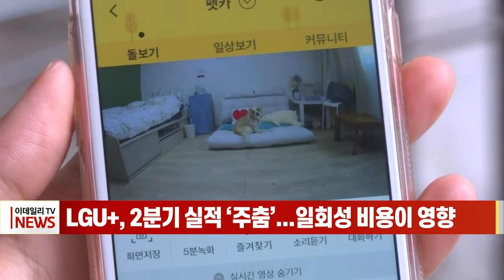LGU+, 2분기 실적 ‘주춤’... 일회성 비용이 영향 (20220805)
LGU+, 2분기 실적 ‘주춤’... 일회성 비용이 영향